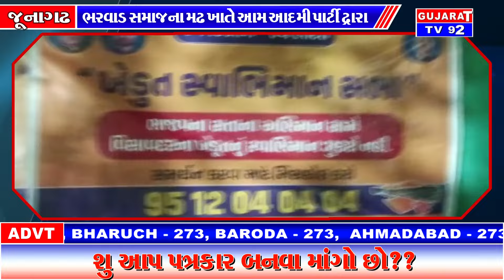JUNAGHAD NEWS - TV92 GUJARAT MANDVI 01-03-2024